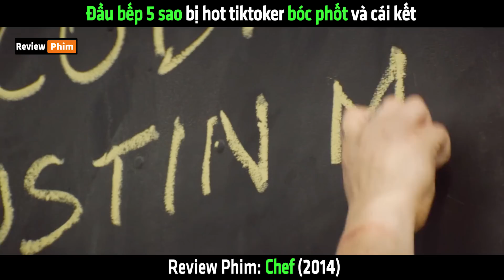Đầu bếp 5 sao bị hot tiktoker bóc phốt và cái kết - tóm tắt phim Chef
Đầu bếp 5 sao bị hot tiktoker bóc phốt và cái kết - tóm tắt phim Chef 2014.

© Copyright by ABC ☞ Do not Reup